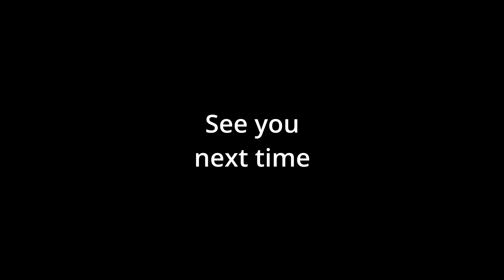Pressure pot build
Victoria V1 milling machine removing weld build up with a large ceramic face mill